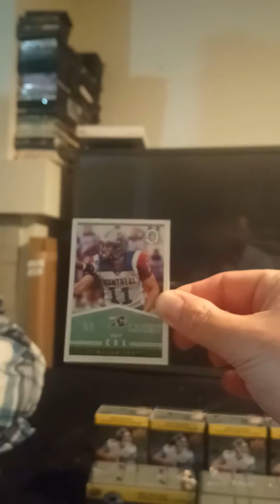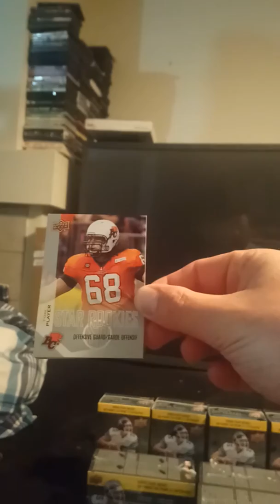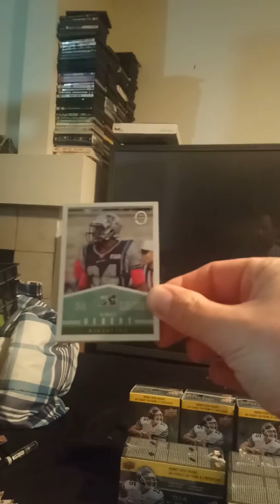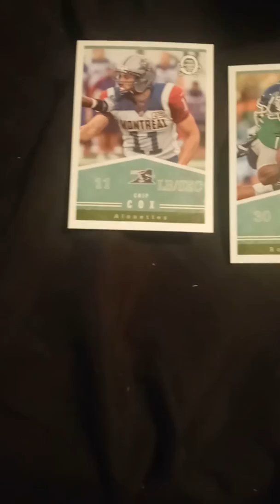Unboxing box 1 of 8 of 2014 CFL football cards